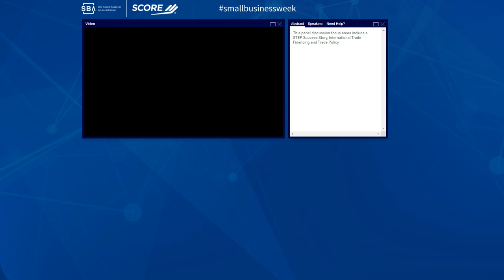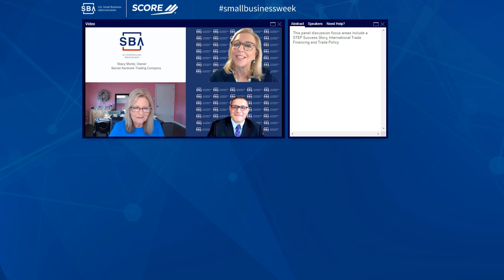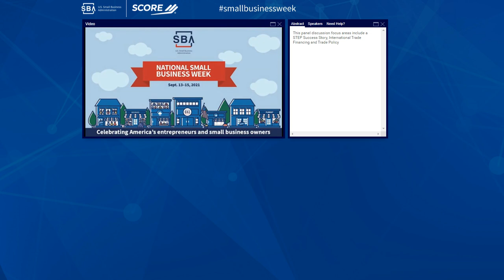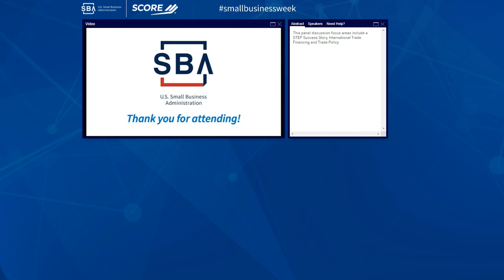Exporting to Grow Your Business: How SBA Can Help You Sell Overseas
Also hear remarks from Angi CEO, Oisin Hanrahan. This video was presented during National Small Business Week 2021.
Note: Captions are auto-generated. Please excuse any typographical or grammatical errors.